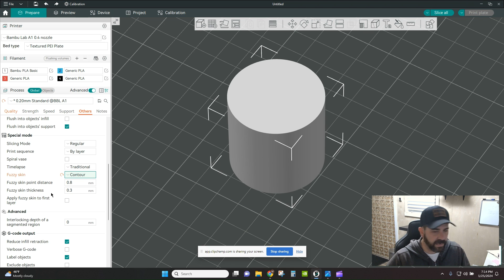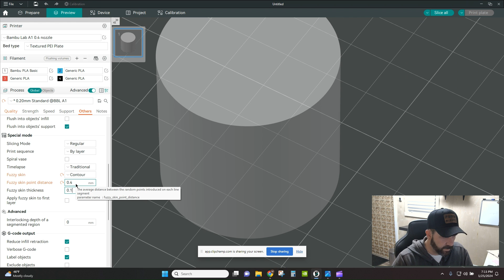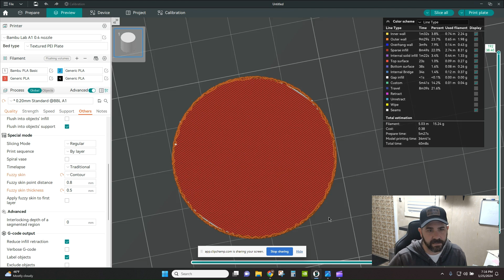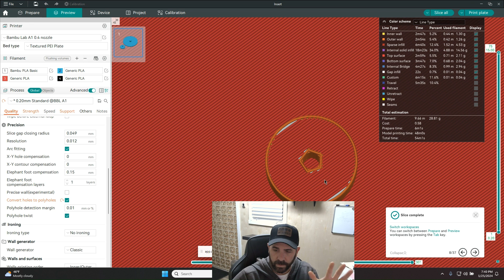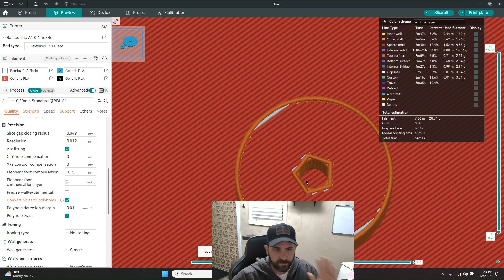3D Printing with Orca Slicer: Mastering Fuzzy Skin & Polyholes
Welcome to a game-changing episode where we delve into the incredible features of Orca Slicer – Fuzzy Skin and Polyholes. In this video, I demonstrate how I used my Bambu Labs A1 to print parts with a unique twist.

Discover how the Fuzzy Skin feature can not only add a fascinating texture to your prints but also masterfully conceal layer lines and the notorious Z seam. This technique is perfect for those seeking a flawless finish in their 3D projects.

Next, we explore the Polyholes feature, a true lifesaver for anyone struggling with accurately sized holes in 3D prints. Watch as I show you how to achieve precision and perfection in your prints.

Whether you're a seasoned 3D printing enthusiast or just starting, this video is packed with tips, tricks, and insights to enhance your 3D printing journey with the Orca Slicer and Bambu Labs A1.

Drop your questions and experiences in the comments below!

00:00 Intro
01:03 Fuzzy Skin
03:45 Polyholes